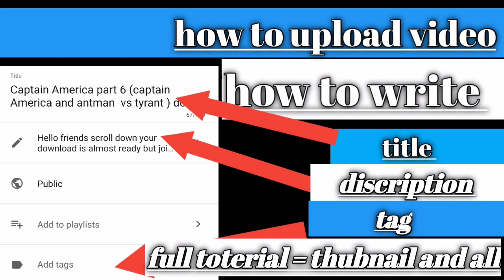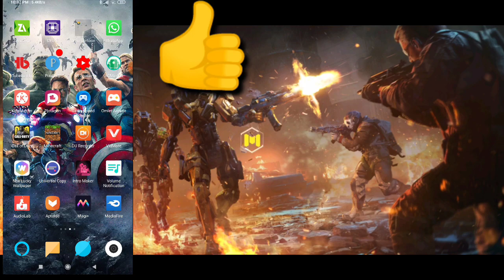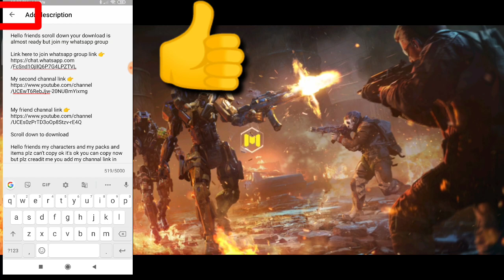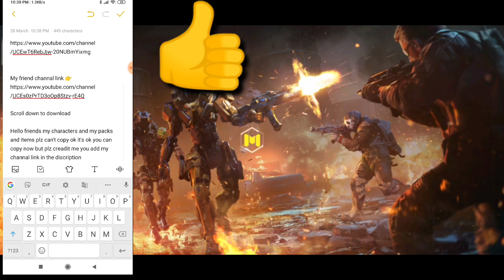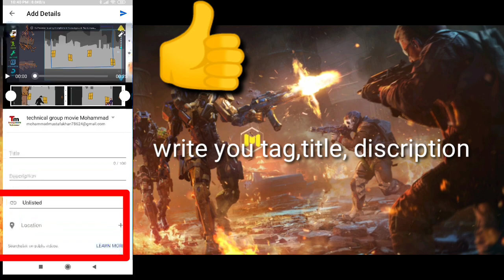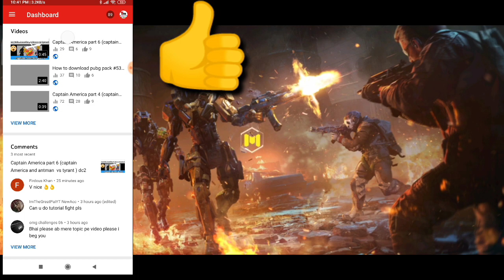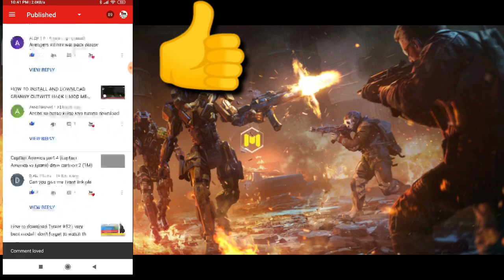How to upload video for proper way how to write tag, title, discription full toterial by TM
How to upload thumbnail for video| video link 👉

                   Download section